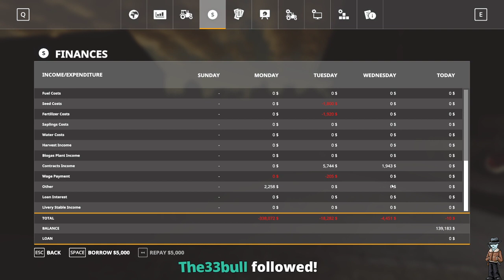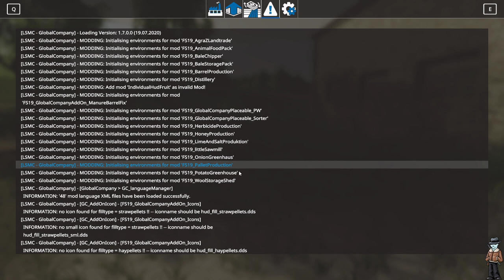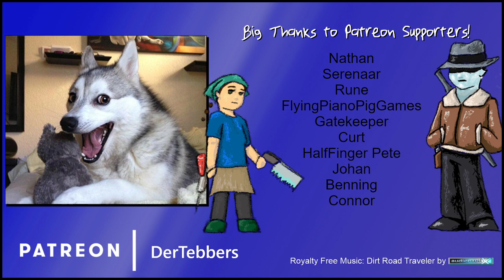Der Streamed - Farming Simulator 19 - Old Stream Farms and 45hp Tractors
This was broadcast live on Twitch on July 31, 2020. We get the fields seeded and take some contracts.